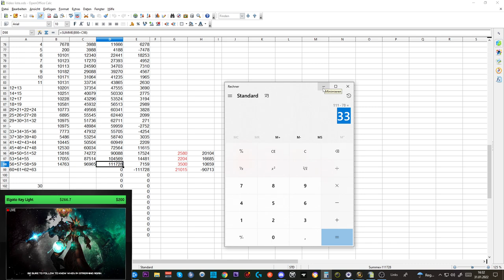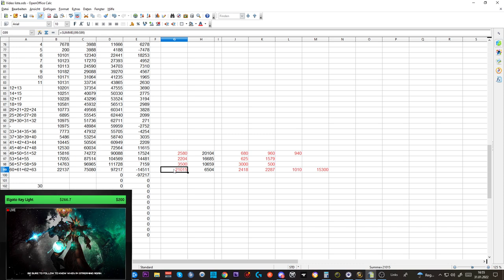Telars Goldtagebuch SL #23: Erhebliche Ausgaben